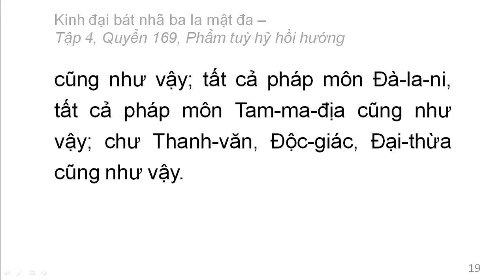600 quyển Kinh Đại Bát Nhã Ba La Mật Đa: Quyển .../600 (tiếp) (đọc lần 2)